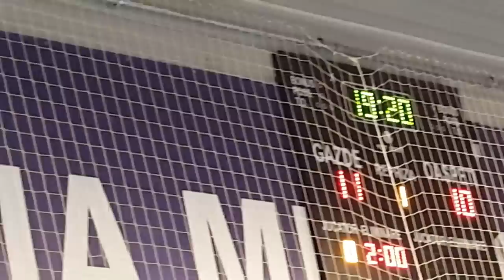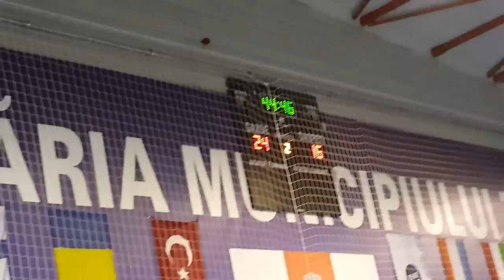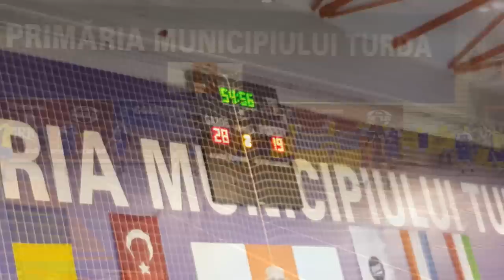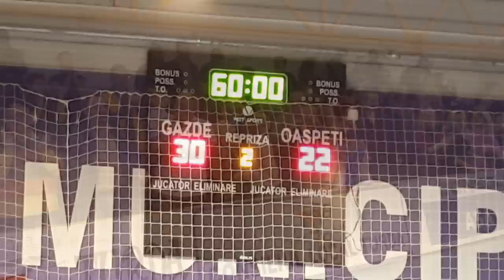Potaissa Turda - CSM Bucuresti 30-22 (14.11.2015)